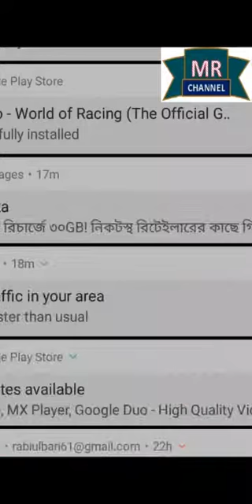Funny cat and song! cute cat compination#Funny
cat song and dance this video